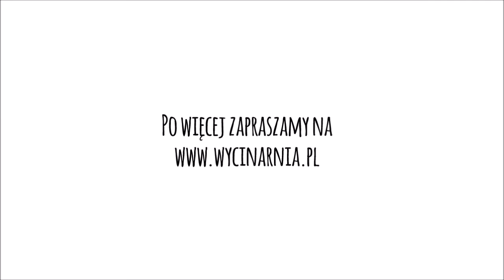PAPIEROWA KOKARDA DIY - CAMEO 4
POMAGAMY W DOBORZE ZESTAWÓW DO:

- placówek oświatowych
- biznesplanów i dotacji
- użytku firmowego
- hobbystycznego wykorzystania